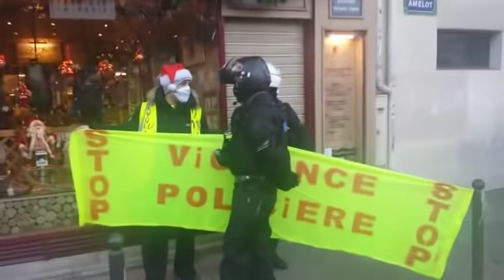Zak en face à face avec la BRAV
Manif sécurité globale du 28 novembre 2020